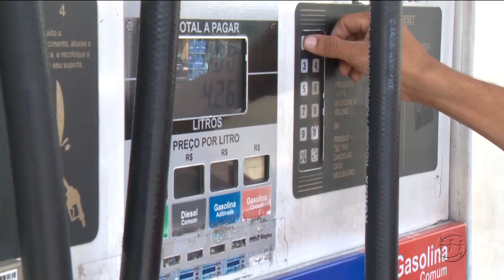A CRÍTICA NA TV - 2º Bloco - 31/05/18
Assista ao segundo bloco do jornal A Crítica na TV desta quinta-feira. O A Crítica na TV é exibido às 19h15 (horário Manaus) de segunda a sexta, na TV A Crítica (canal 04 | NET 514) e pelo aplicativo A Crítica Play.